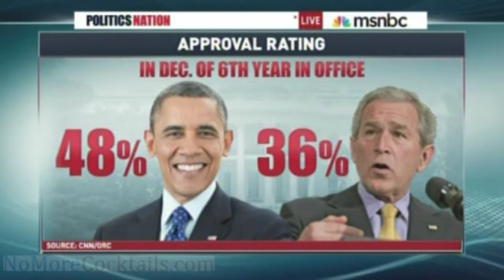Salon's Joan Walsh on Obama rising poll numbers: "People really enjoy seeing" him act unilaterally